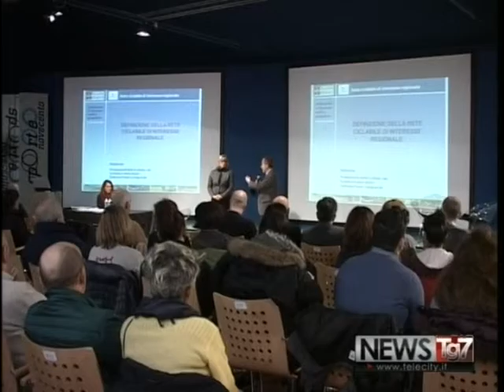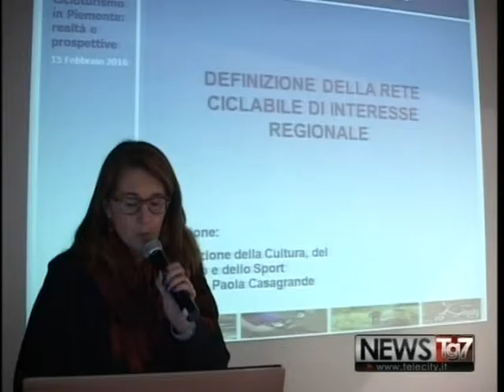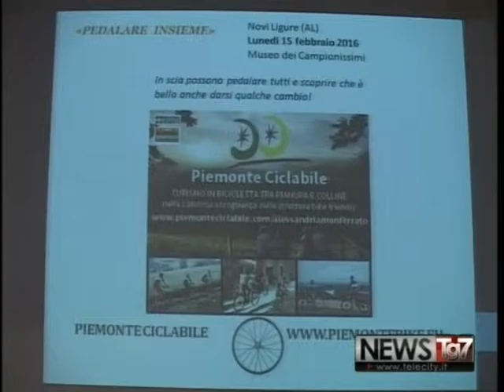Servizio TG AL 190216 Alexala promuove turismo in bicicletta